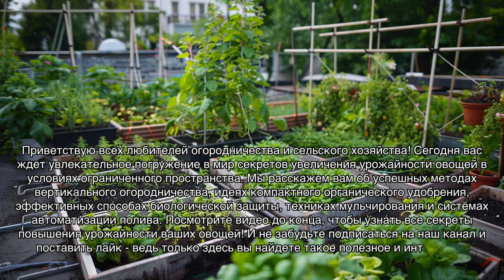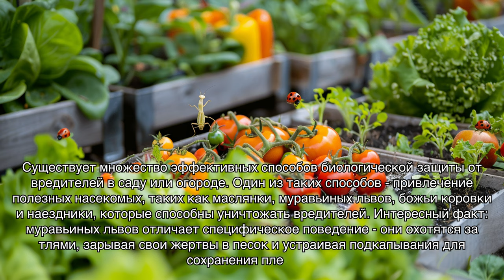Секреты увеличения урожайности овощей в условиях ограниченного пространства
Хотите увеличить урожай овощей в ограниченном пространстве? Узнайте секреты успешного вертикального огородничества, компактного органического удобрения, биологической защиты от вредителей и другие эффективные методики! Посмотрите видео и преобразите свой сад в настоящий оазис урожайности!